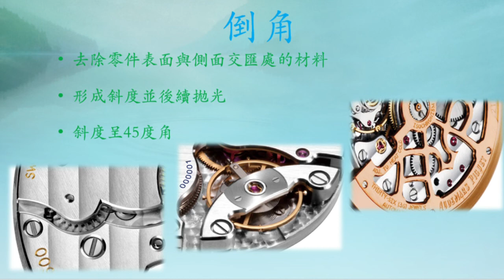【Thomas說機芯】機芯加工裝飾。倒角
🟢倒角，在一個高級機芯當中，是不可或缺的，亦是機芯是否高檔次的重要分水嶺🌹